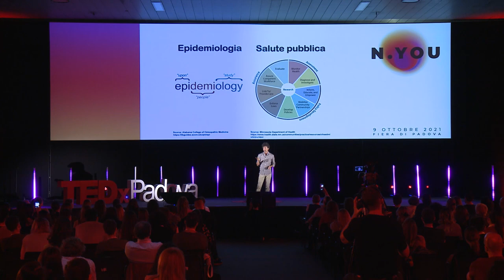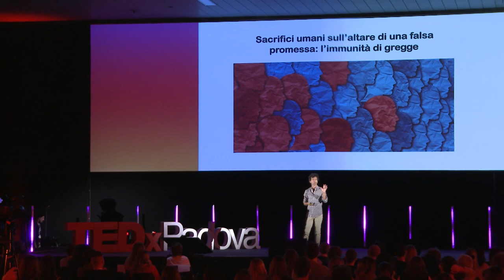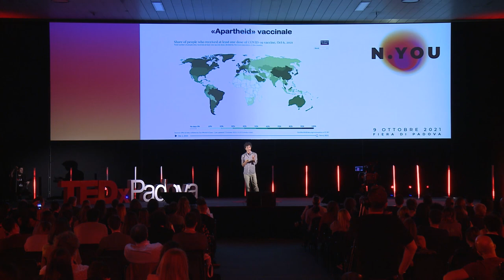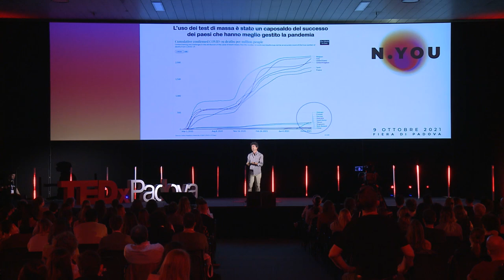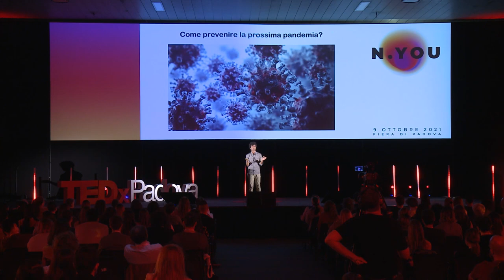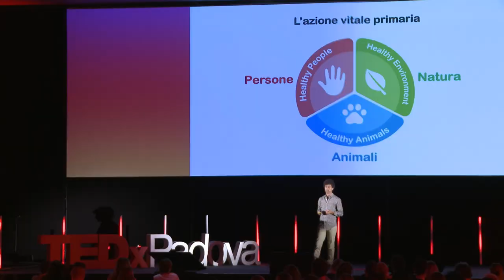No Covid: errori letali e azioni vitali nella lotta alla pandemia | Roberto De Vogli | TEDxPadova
Quali sono stati gli errori letali nell'affrontare la pandemia che ha ucciso oltre 4 milioni e mezzo di persone nel mondo e oltre 130.000 in Italia? Quali le azioni che hanno consentito ai paesi più virtuosi di limitare l'impatto del virus sulla salute e sull'economia? Potevamo salvare queste vite? Come?
De Vogli le invididua e le spiega nel suo talk.
 Roberto De Vogli è professore associato in salute globale e psicologia del potere presso l’Università di Padova e insegna corsi in determinanti sociali della salute presso il Dipartimento di Igiene e Salute Pubblica, Facoltà di Medicina, Università di Bologna. È anche membro del comitato direttivo del Human Rights Center, Università di Padova. La sua formazione universitaria include un dottorato (PhD) e master (MPH) in salute globale all’Università di California Los Angeles (UCLA). Le sue ricerche e insegnamenti riguardano i determinanti sociali, economici e politici della salute e del benessere sostenibile.
Prima di rientrare in Italia, grazie alla legge sul rientro dei cervelli, il Prof. De Vogli ha svolto l’incarico di professore associato del Dipartimento di Epidemiologia e Salute Pubblica all’ Università della California Davis (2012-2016), di professore associato alla Scuola di Salute Pubblica dell’Università del Michigan (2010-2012) e di senior lecturer al Dipartimento di Epide. This talk was given at a TEDx event using the TED conference format but independently organized by a local community.